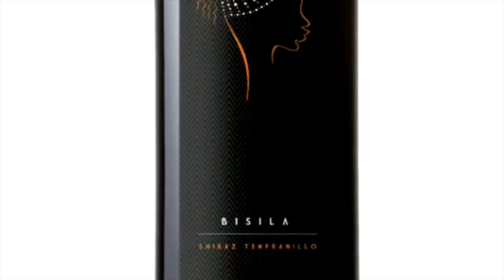Bisila Bokoko // Una historia de contar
Recuerda que: “Todo el contenido ofrecido en este canal y en sus vídeos tiene naturaleza meramente informativa y divulgativa y en ningún caso constituye servicio médico o sanitario de ningún tipo ni sustituye la consulta con un médico.”
Si tienes ideas o sugerencias de cómo podemos mejorar estos videos, o posibles temas que te gustaría que tocáramos, por favor déjalo en los comentarios.
¡Muchísimas GRACIAS por estar ahí!